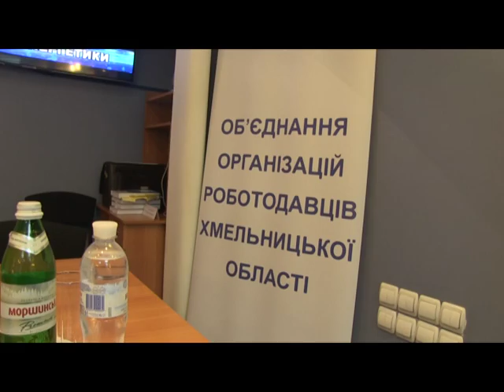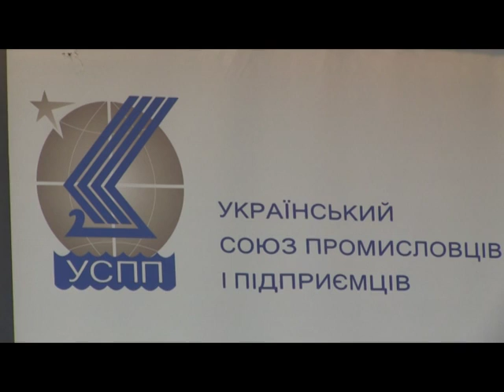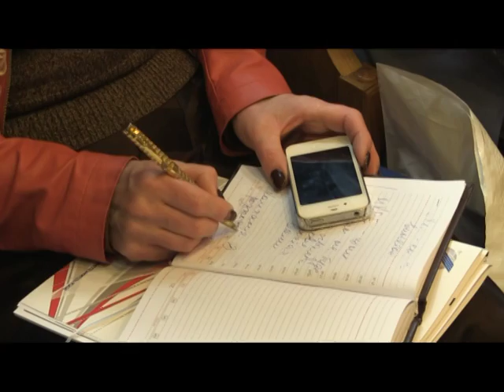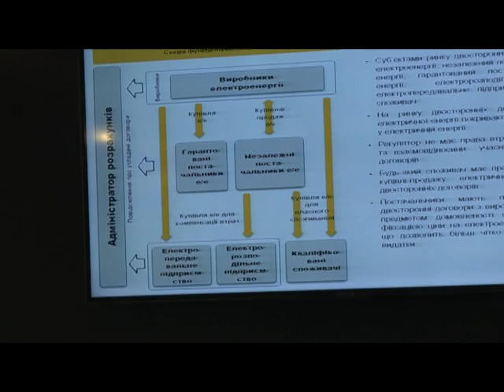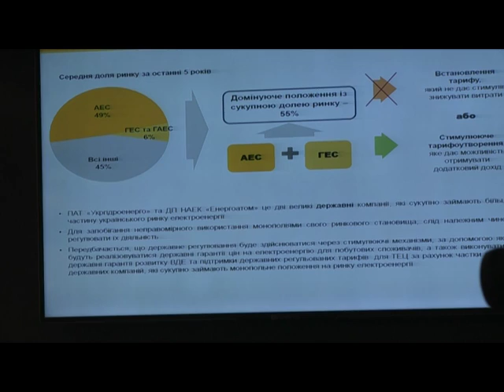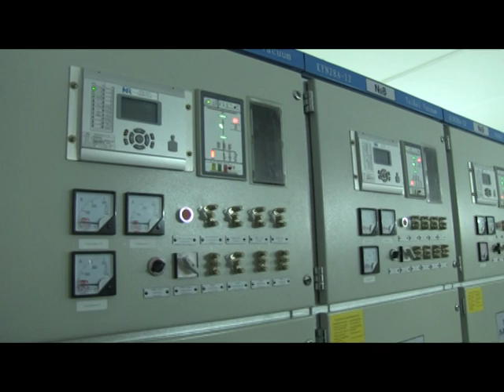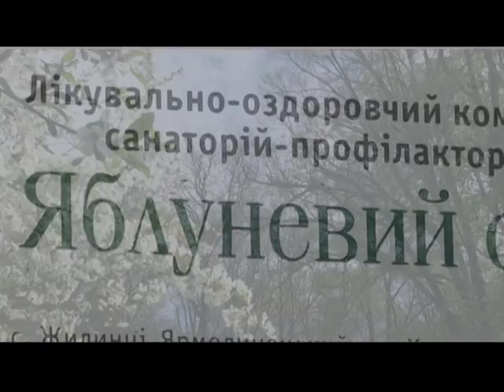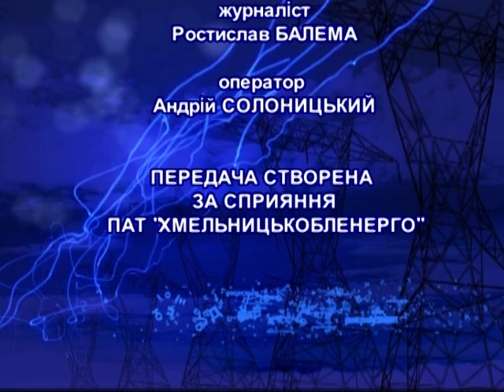Тиждень енерго (нарада ХОСПП)